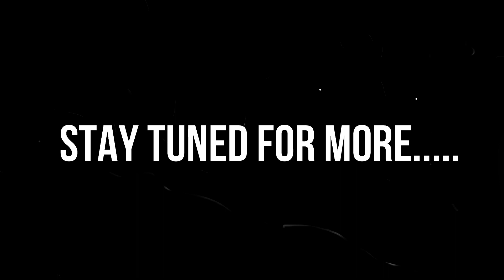Nikon CoolPix P900 moon zoom | Photograph the Moon with Nikon CoolPix P900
Moon video through Nikon CoolPix P900 | Photograph the Moon with a Nikon CoolPix P900 Camera |

Hello Everyone - tried to make a unique video of moon zoomed by 83X

Due to Wind the tripod was little shaky - IT was my first attempt

Gear used in this video (buy links) :

DSLR Camera - Nikon Coolpix P900
Tripod Stand - DigiTek DTR 550 LW
Optional - Boya BYM1 Omnidirectional Lavalier Condenser Microphone

Other Nikon P & S Cameras buy links
Nikon Coolpix P950
Nikon Coolpix P1000

nikon p900
nikon p900 zoom test
nikon p900 photography
nikon p900 price in india
nikon p900 zoom
nikon p900 moon
nikon p900 moon zoom
nikon p900 video test
Nikon Coolpix P900 Zoom Test